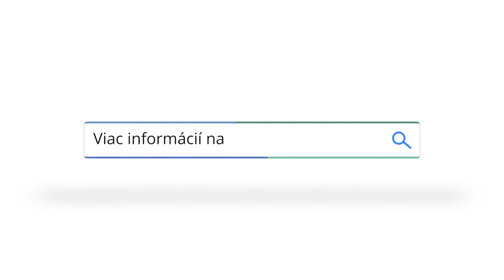Permobil na Slovensku (Letmo SK)